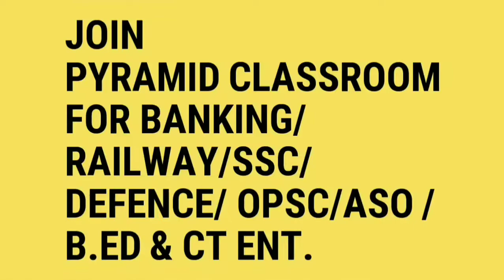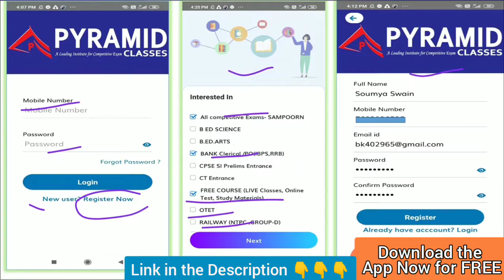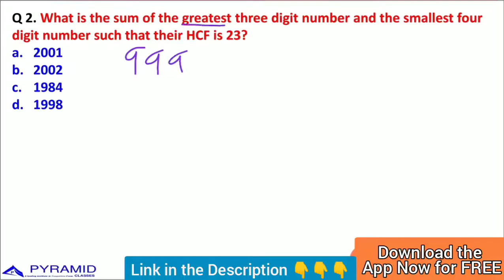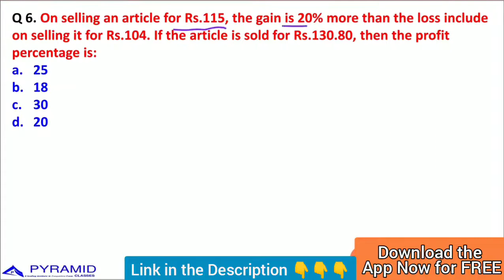Day 15 || Math for SSC CHSL exam | CPO MATH ||CHSL CPO Previous Year Math Questions Analysis in Odia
Delhi Police👮 Constable recruitment for Constable, Constable delhi police,